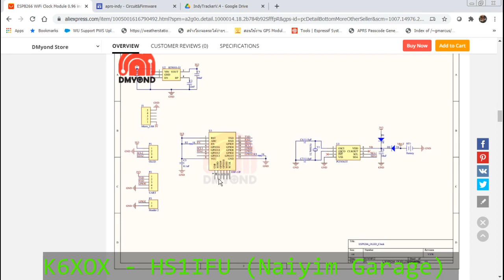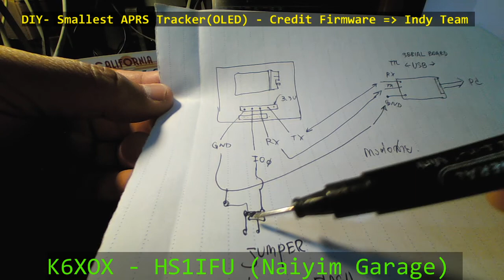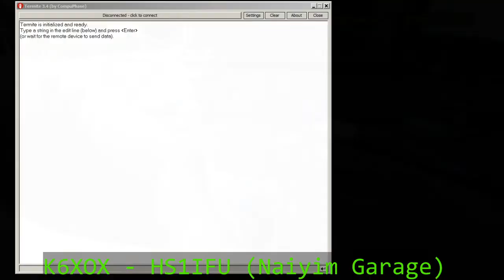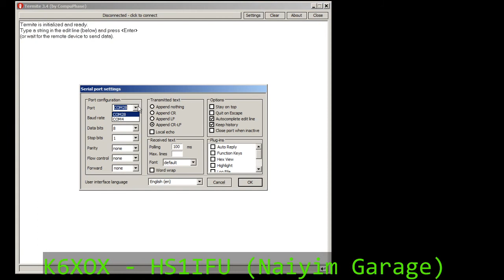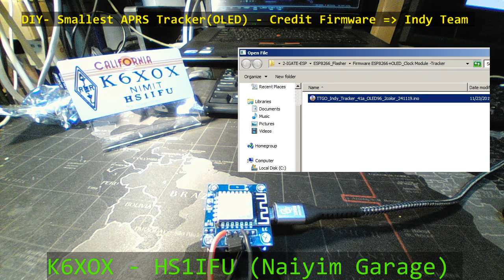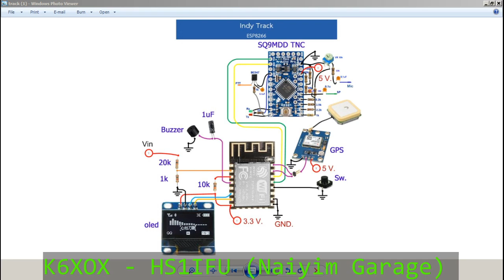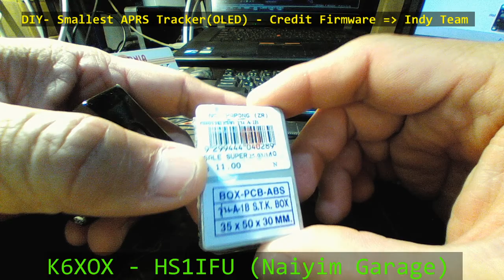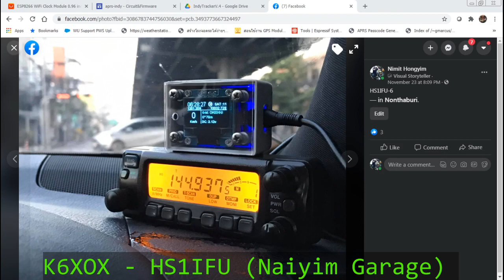APRS - (How to Flash ) วิธีการ Flash Firmware (Indy Tracker) เข้า บอร์ด ESP8266+OLED ที่เล็กที่สุด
วีธีการ Flash ESP8266 โดยใช้ ESP8266 Downloader ลงบอร์ดที่มีขายใร Aliexpress โดยทำ APRS Tracker สำหรับ ผ่าน WiFi ไปเข้า APRS.IS ด้านเดียว ไม่ได้ทำ Modem หรือ จะเพิ่มที่หลังก็ได้ แต่ ง่ายที่สุดทางเลือก ครับ

Curtesy Firmware provided by HS2LSE and Indy Team

Link to buy Module ESP+OLED from Shopee